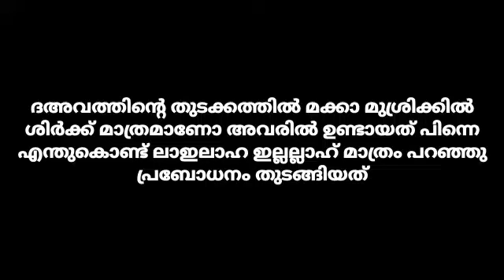Unaise pappinishery | നല്ല വെക്തിയാവുക നല്ല ഒരു സമൂഹത്തെ വാര്‍ത്തെടുക്കുക K4ic Wayanad | Islamic spe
🖥️ K4ic Wayanad 🖥️: നല്ല വെക്തിയാവുക നല്ല ഒരു സമൂഹത്തെ വാര്‍ത്തെടുക്കുക
 ദഅവത്തിന്‍റെ തുടക്കത്തില്‍ മക്കാ മുശ്രിക്കില്‍ ശിര്‍ക്ക് മാത്രമാണോ അവരില്‍ ഉണ്ടായത് പിന്നെ എന്തുകൊണ്ട് ലാഇലാഹ ഇല്ലല്ലാഹ് മാത്രം പറഞ്ഞു പ്രബോധനം തുടങ്ങിയത്

നേരുള്ള വെക്തി, നേരുള്ള സമൂഹം , തൗഹീദാണ് നിദാനം എന്ന ടൈറ്റിലില്‍
KNM സമസ്ഥാന വ്യാപകമായി നടത്തിവരുന്ന കാമ്പയ്ന്‍ ഭാഗമായി വയനാട് ജില്ല ബത്തേരിമണ്ഡലം പ്രചാണോദ്ഘാടത്തില്‍ ബഹുഃ ഉനൈസ് പാപ്പിനിശ്ശേരി സംസാരിച്ചു